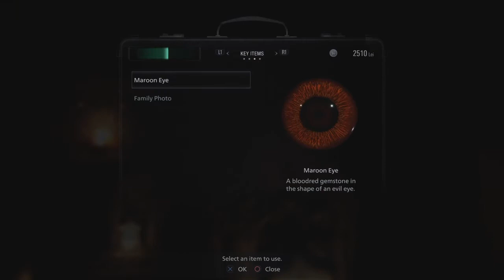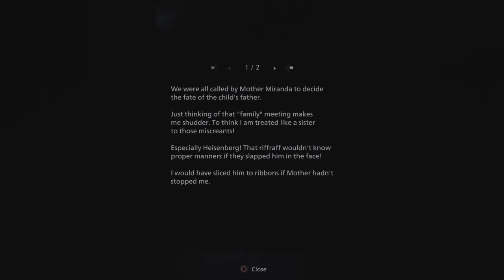Entering the Castle - Resident Evil Village: Ep 3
Exploring the Castle